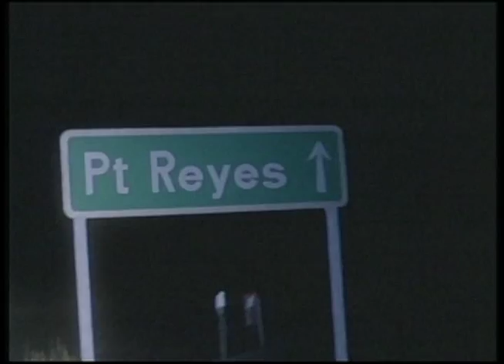THE KILLING JAR MOVIE TRAILER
Forgotten nightmares and a horrifying murder in Michael Sanford's (Brett Cullen, "Ugly Betty", The Replacements) picturesque hometown blur in this explosive suspense thriller. Fragments of Michael's shattered memory rip apart his life as he tries to piece together the clues to a brutal murder he stands accused of. Meanwhile, the body count climbs and the question of his sanity clouds the evidence as the spine-tingling details are revealed in this edge-of-your seat shocker. An all-star cast including Tamlyn Tomita (Joy Luck Club), Brion James (48 Hours) and M. Emmet Walsh (Blood Simple) rounds out this riveting thriller.